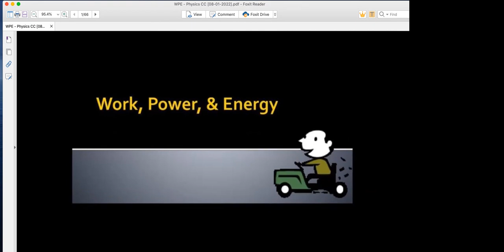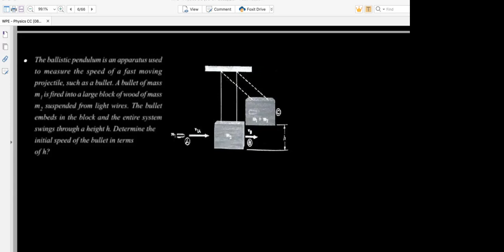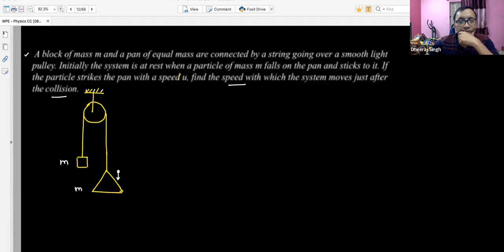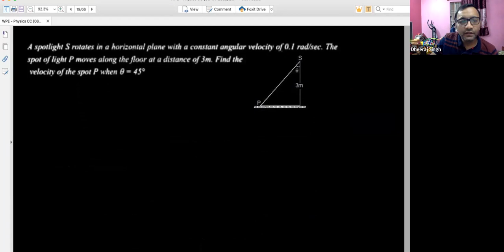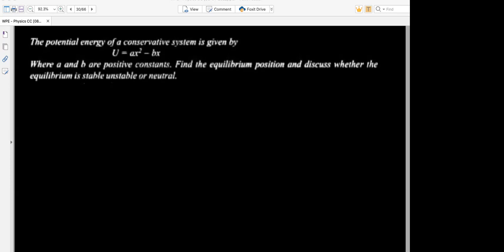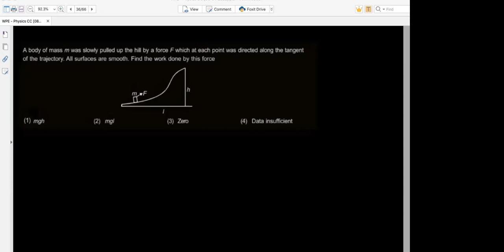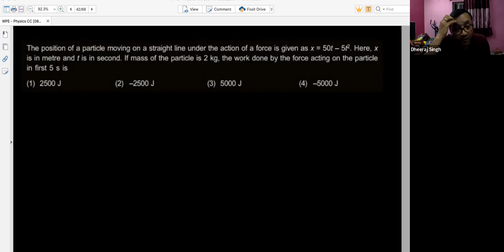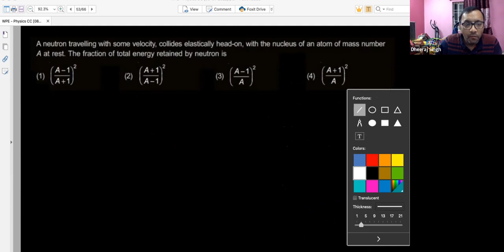Crash Course - Work Power Energy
Chapter Name: Work Power Energy
Grade: XI
Author: DHEERAJ SINGH